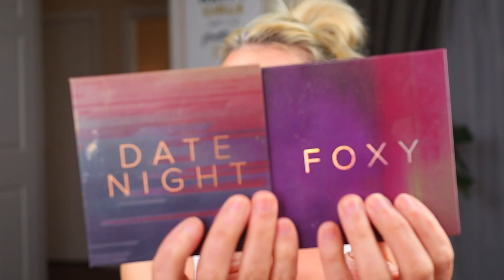MAKEUP BASKET MONDAY! I Totally Forgot I Had These Products!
Hi Dollar Divas!

It's Makeup Basket Monday and I totally forgot I had these products! Rediscover some forgotten makeup with me and let's shop our stash together!

***TIME STAMPS***

0:00 Intro
3:09 Last Makeup Basket
7:01 Looks
10:30 Feeling & Thoughts
13:47 New Makeup Basket

-Canon EOS M50 Camera

-Light Kit

-Light Ring

***SOCIAL MEDIA/CONTACT***